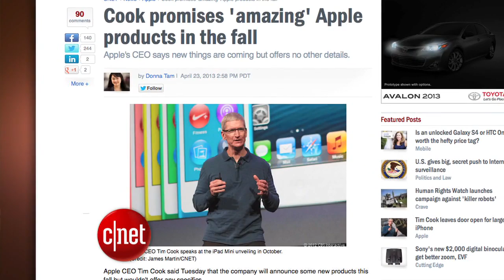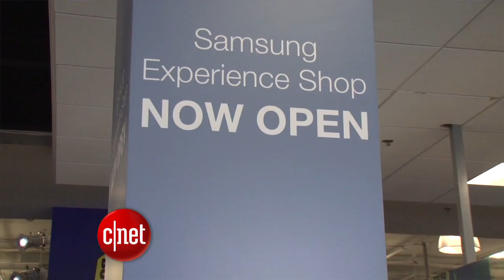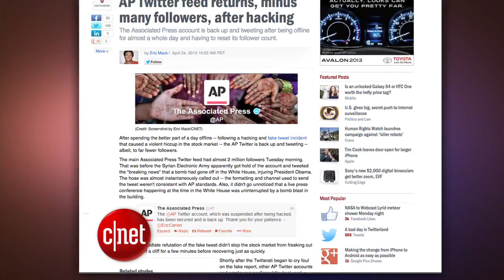CNET Update - Busy fall for Apple, Xbox, and Amazon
Apple's CEO promises "amazing" new products in the fall, and that could also be when Microsoft releases a new Xbox. Amazon also is reportedly cooking up new tech in the form of a video set-top box.